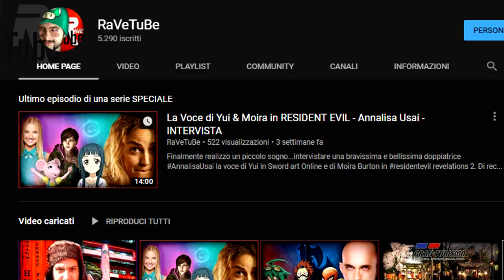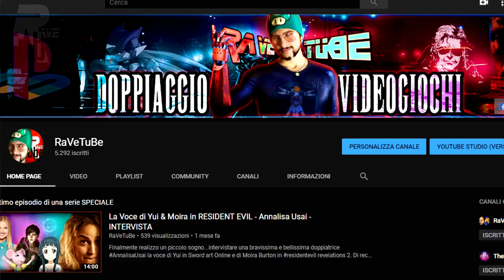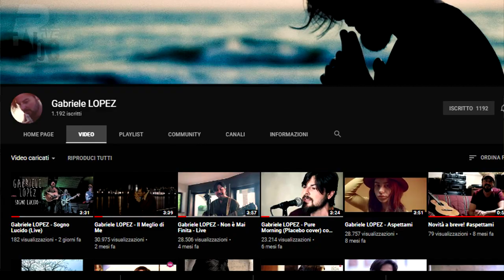Ho intervistato Leonard di TBBT e la sua voce Gabriele LOPEZ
Non ci avrei creduto se me lo avessero in passato, ho intervistato JOHNNYGALECKI l'attore che interpreta LEONARDHOFSTADTER in THEBIGBANGTHEORY e il suo doppiatore italiano Gabriele Lopez. La serie The big bang theory va in onda su mediaset20 Italia1 e il servizio streaming Infinity

Skype: andrea.seth.marino